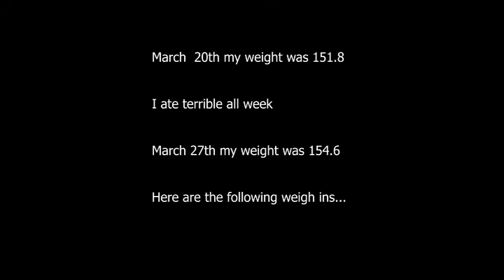MY WEIGHT LOSS DIARY//I DISAPPEARED BUT NOW I'M BACK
I took a month off from making videos but I've still been weighing in.  I'm back and I will be making videos each week again.